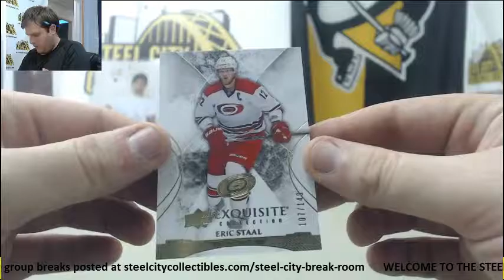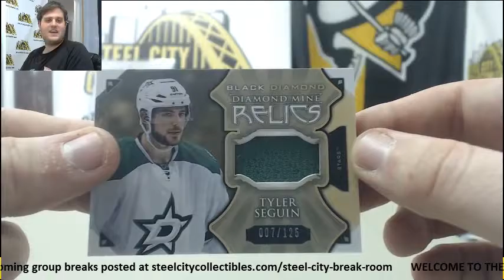Bigdaddydave- 2015-15 Upper Deck Black Diamond Live Box Break